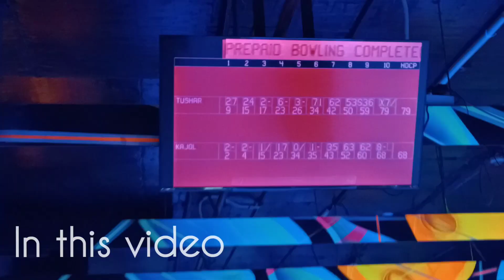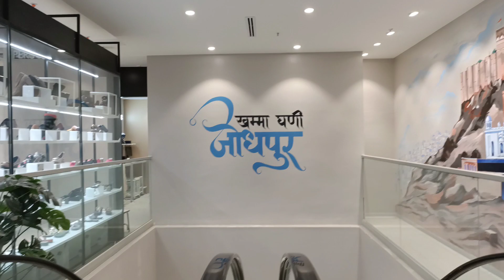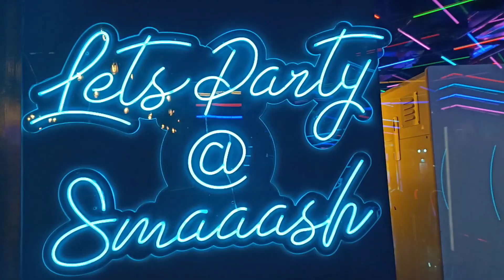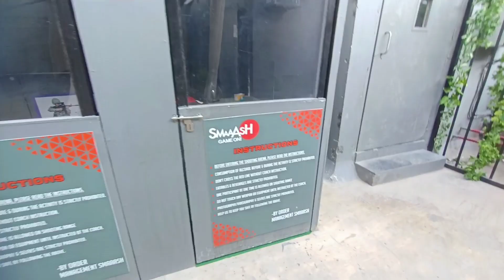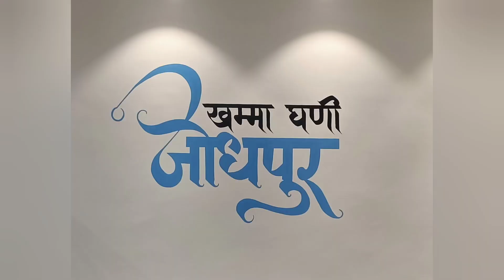Jodhpur first biggest mall | Indiabulls Mega Mall Jodhpur | Smaaash gaming